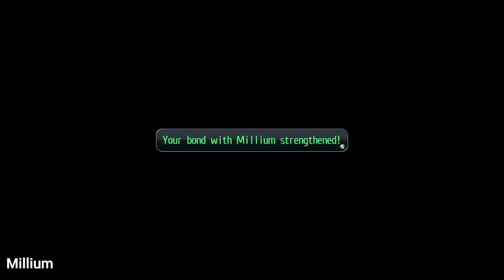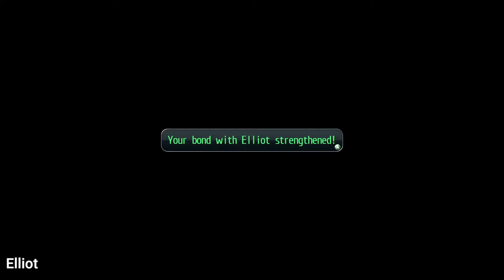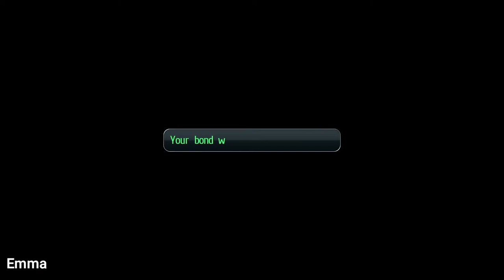TLoH: Trails of Cold Steel - 104 Ch7 #6 (10.23) All Bonding scenes at Gate of Avalon (Playing Blade)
The Legend of Heroes: Trails of Cold Steel 1 - 104 Ch 7 #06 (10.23) All Bonding scenes at Gate of Avalon (Playing Blade)

Character Page 3 Sharon

2013/2017 Nihon Falcom